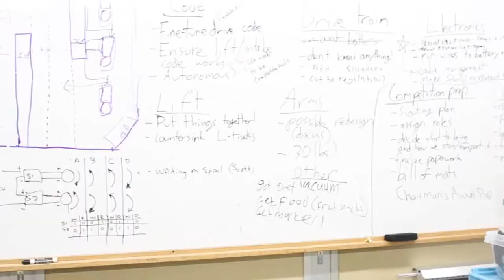Team 4097 Chairman's Award Video